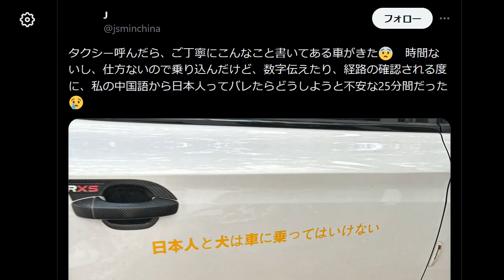中国タクシー「日本人と犬は車に乗ってはいけない」